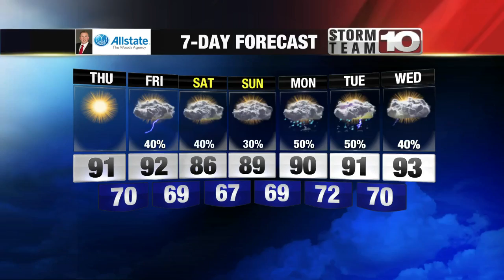Wednesday evening forecast